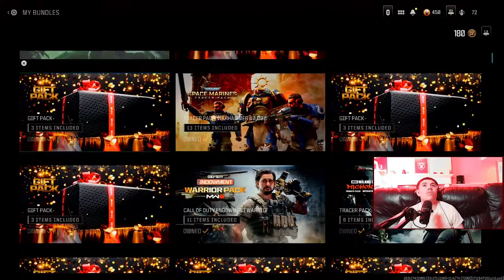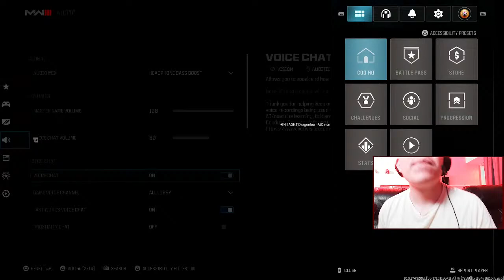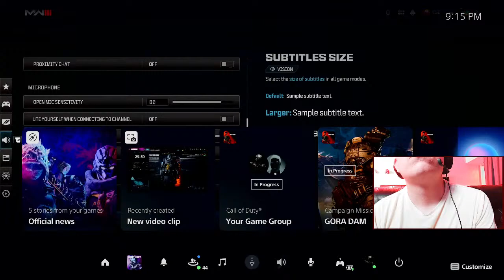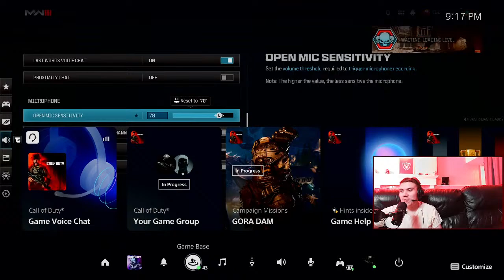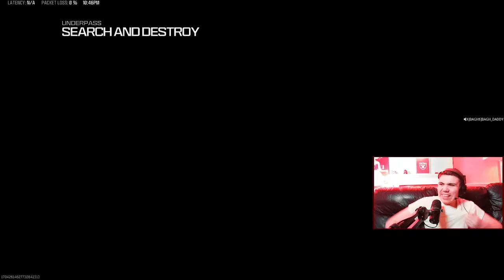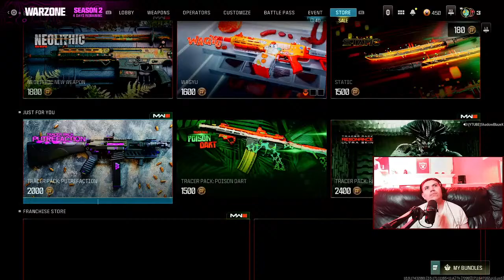🔴LIVE CALL OF DUTY - DIRTY RIOT SHIELD MULTIPLAYER CUSTOMS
Modern Warfare 3 LIVE featuring complete riot shield fun that will bring together the CQC melee community. Tonight, we are gonna be playing some multiplayer customs and everyone is welcome to join but you have to own the full game. Showcasing the newly released King Kong operator and Kong's Knuckle Slamwich finishing move. They can be both bought in his bundle for 2400CP. Also using many different weapons to keep the fun going. Enjoy the Friday gameplay. Yours truly BAGHDADDY aka BAGH$.

Username: bagh_daddy

@BAGHDADDY YouTube